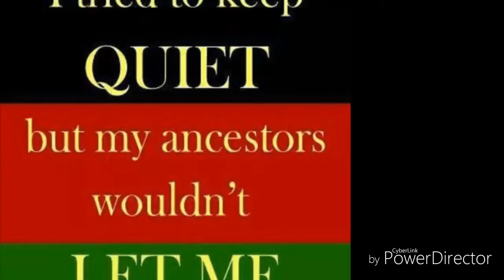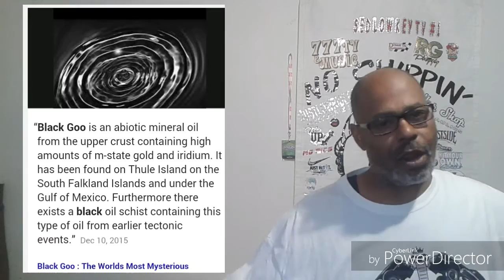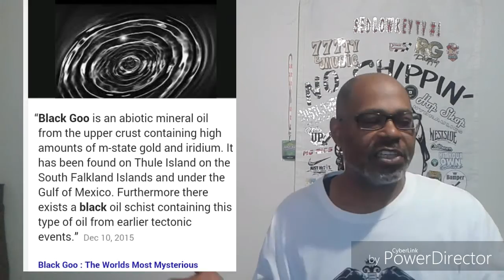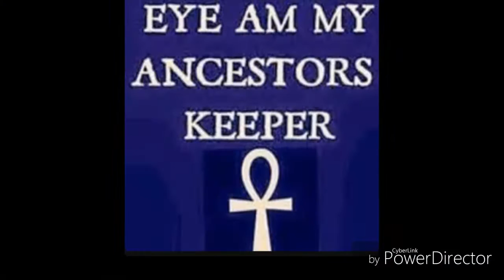Sinkholes, Black Goo,Grey Goo! ^^^^